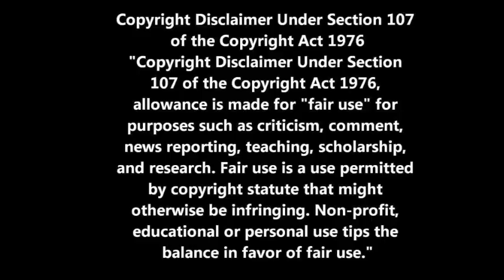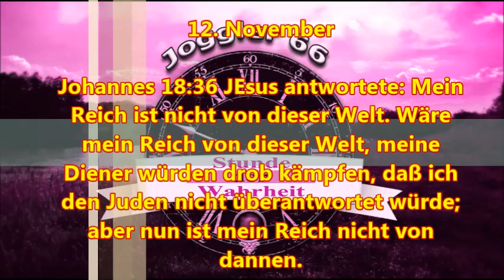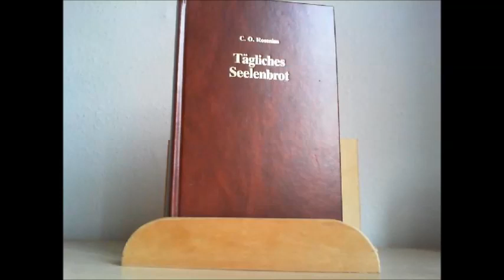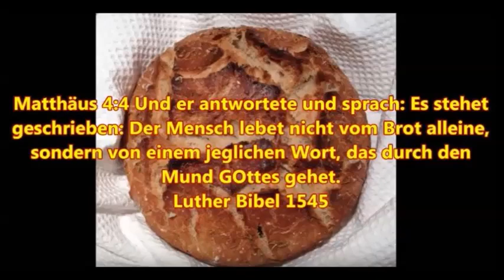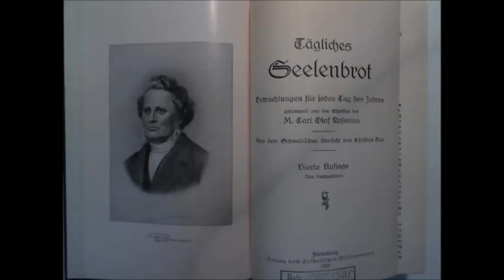Das tägliche Seelenbrot zum 12. November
Johannes 18:36 JEsus antwortete: Mein Reich ist nicht von dieser Welt. Wäre mein Reich von dieser Welt, meine Diener würden drob kämpfen, daß ich den Juden nicht überantwortet würde; aber nun ist mein Reich nicht von dannen.

Mein zweiter You Tube Kanal:
Griesingers Buchlesung